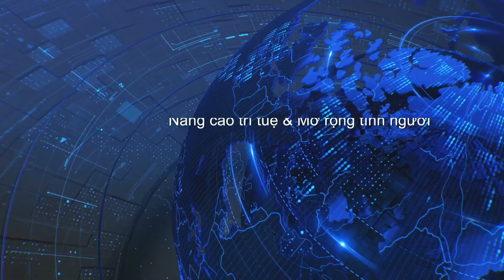Thoi Su Buoi Trua 08 28 2023 Part 1